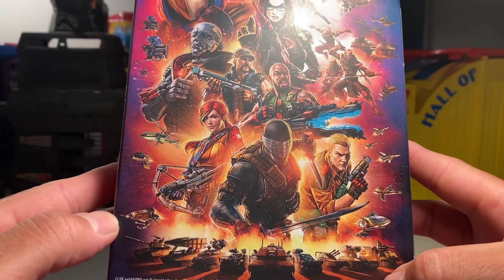GI Joe Classified Destro !!!